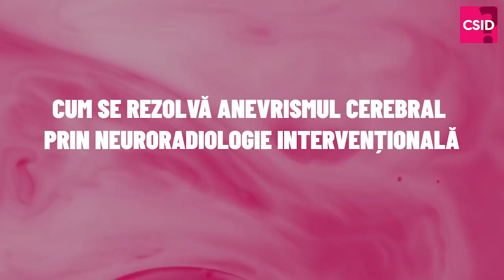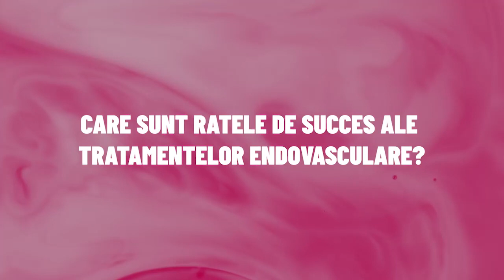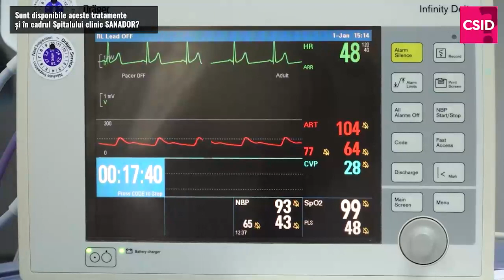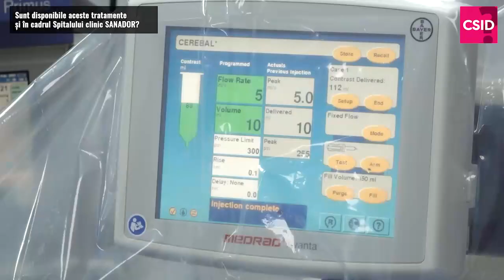Indicațiile procedurilor de neuroradiologie intervențională – Dr. Cristian Mihalea | SANADOR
AAnevrismul cerebral, malformațiile arteriovenoase cerebrale, fistula arteriovenoasă și accidentul vascular cerebral (AVC) ischemic acut sunt afecțiuni care pot fi tratate prin proceduri de neuroradiologie intervențională, o ramură a radiologiei intervenționale.

Comparativ cu metodele clasice de tratament, prin intervenții de neurochirurgie, procedurile de neuroradiologie intervențională au o serie de avantaje pentru pacienți: incizii de mici dimensiuni, recuperare mai rapidă, spitalizare de scurtă durată, reluarea activităților cotidiene la scurt timp după intervenție.

Aflați mai mult despre indicațiile procedurilor de neuroradiologie intervențională, ce presupun acestea și care sunt beneficiile aduse pacientului, de la Dr. Cristian Mihalea, medic primar radiologie - imagistică medicală la Spitalul Clinic SANADOR.

00:00 Neuroradiologia intervențională în tratamentul anevrismului cerebral
01:25  Neuroradiologia intervențională în tratamentul malformațiilor arteriovenoase
02:09 Neuroradiologia intervențională în tratamentul fistulei arteriovenoase
02:45 Tratamentul endovascular al AVC ischemic acut
04:17 Avantajele neuroradiologiei intervenționale
05:30 Rata de succes a tratamentului endovascular
08:21 Proceduri endovasculare efectuate la Spitalul Clinic SANADOR